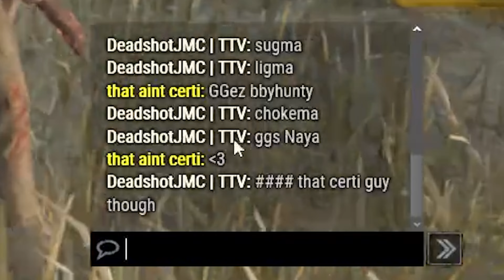Prestige 100 Streamer Vs. My Huntress at Lery's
7000 hour Huntress main going against a cracked prestige 100 flashbang survivor at Lery's.

DeadlyNaya is the other streamer in this video. She is a juicer survivor, insane flashbang user and mental health advocate streamer! Make sure to check out her content!